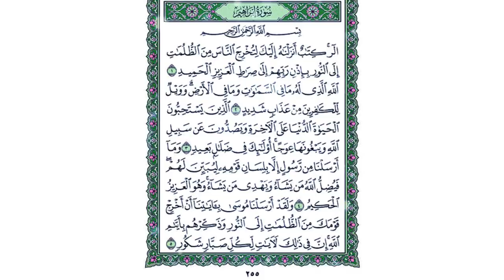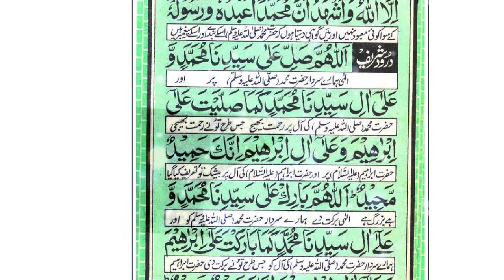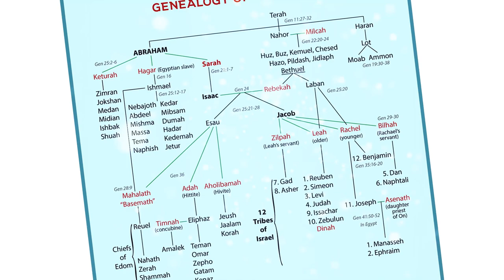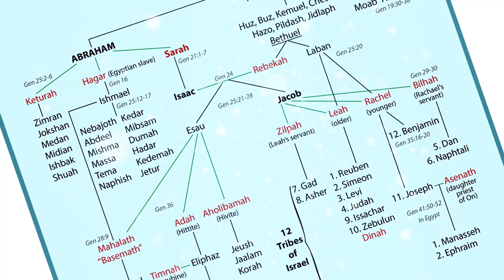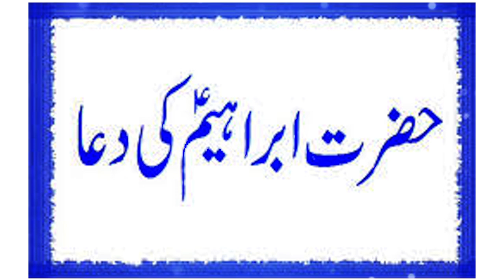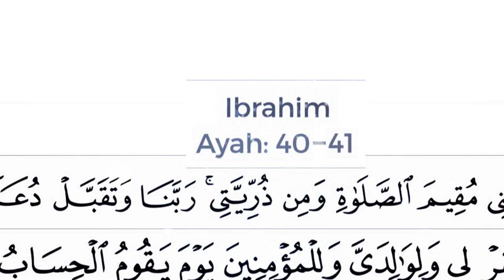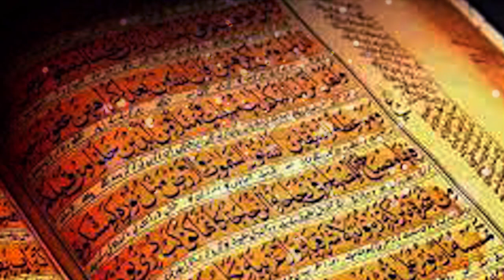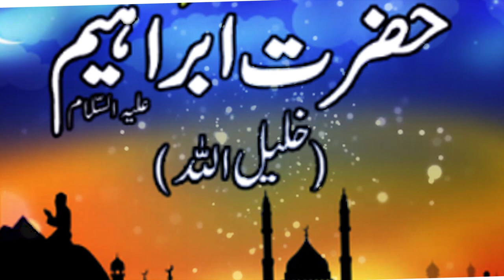Exclusive story of Hazrat Ibrahim as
Latest story of Hazrat Ibrahim as
The story of Ishaq as
The story of hazrat ismaiel as